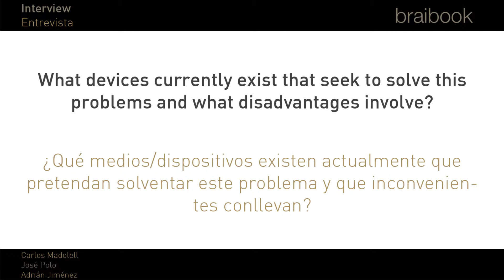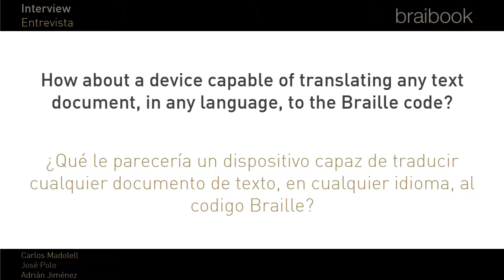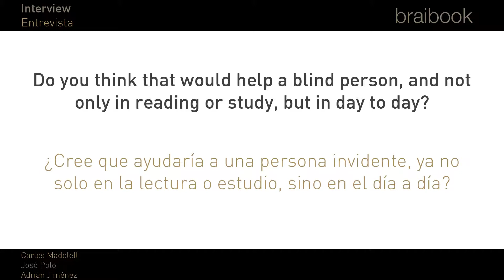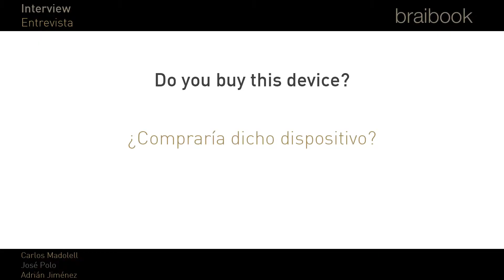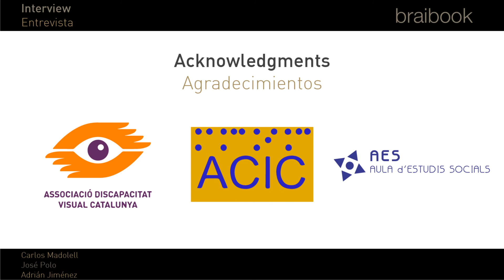Braibook - Entrevista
Entrevista realizada a Manel Martí Salvador, Presidente de la Asociación de Discapacitados Visuales de Cataluña B1+B2+B3 y a José Ángel y Meritxell, Presidente y miembro de la Asociación Catalana para la Integración de los Ciegos.